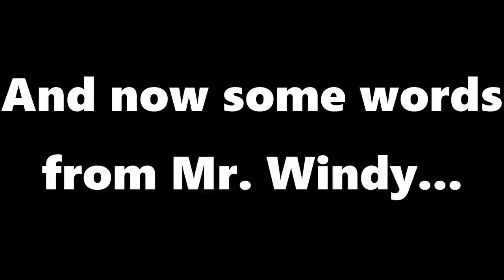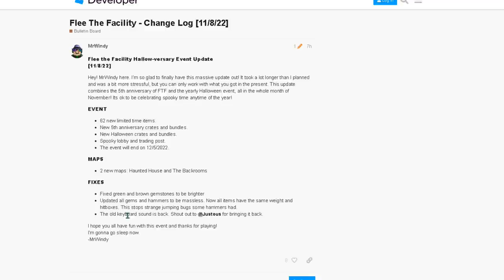I Bought Every NEW Hammer and Gem From The Flee The Facility HALLOWEEN/5TH ANNIVERSARY UPDATE!